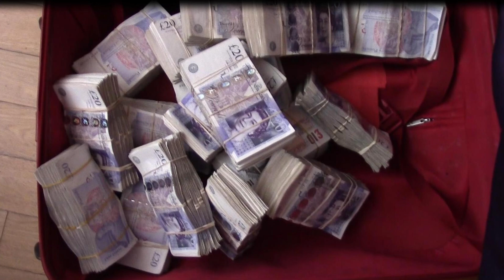Network behind £70m money laundering scheme dismantled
The Organised Crime Partnership (OCP) – a joint National Crime Agency and Metropolitan Police Service unit – recently sentenced eight East London members of a ten-strong criminal gang who laundered £70m. This included exploiting government financial help during Covid.

Artem Terzyan, 39, of Eastern Quay, Docklands and his neighbour Deivis Grochiatskij, 45, of Wesley Avenue, were the ringleaders of the group. They had set up bank accounts linked to shell companies to launder the money through.

The money was sent from one shell company to another in a complex web of transfers before being sent out to international accounts held in countries including Germany, the Czech Republic, UAE, Hong Kong, and Singapore.

The criminal enterprise was taken out by the OCP following a five-year investigation. On March 10, the final three members of the gang – Aurimas Bielskis, 41, of Rope Terrace, Vitalijs Slapkins-Slapkovs, 34, of Basin Approach and Nedas Kiviliauskas, 34, of Northamptonshire – were handed suspended sentences at Kingston Crown Court and ordered to do community service.

Image Credit: (NCA)

Story Credit: (thisislocallondon.co.uk)